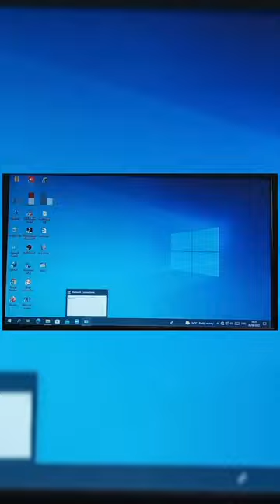firewall shorts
Hii